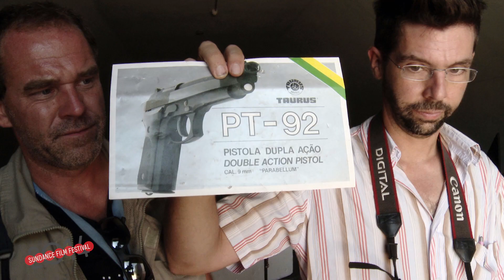Meet The Artists '14: Katy Chevigny and Ross Kauffman - Sundance Film Festival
Filmmakers Katy Chevigny and Ross Kauffman on their film "E-Team," premiering in the U.S. Documentary Competition at the 2014 Sundance Film Festival.

The Official YouTube Channel of the Sundance Film Festival, presented by the non-profit Sundance Institute.